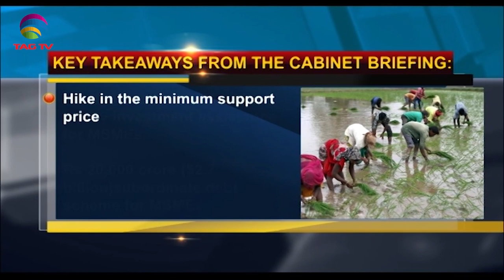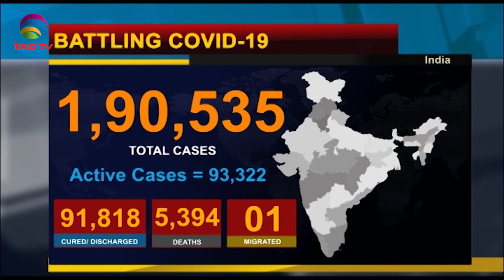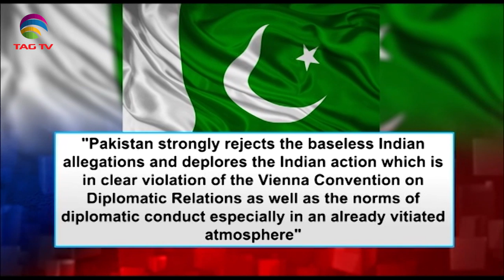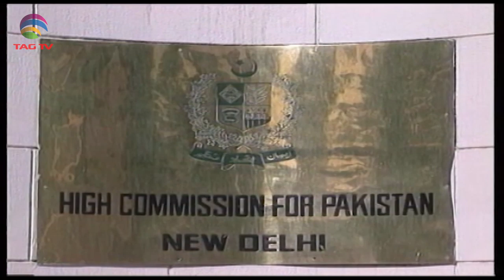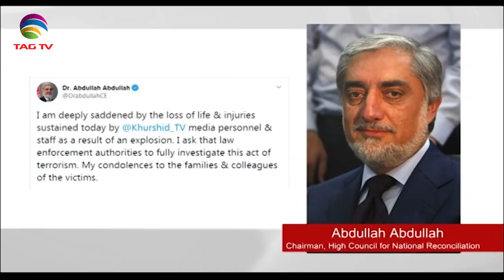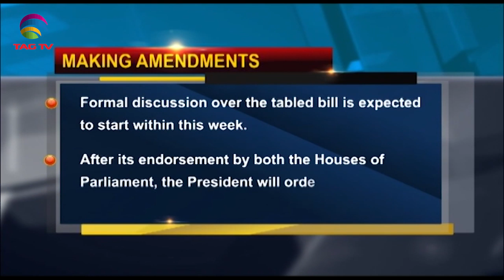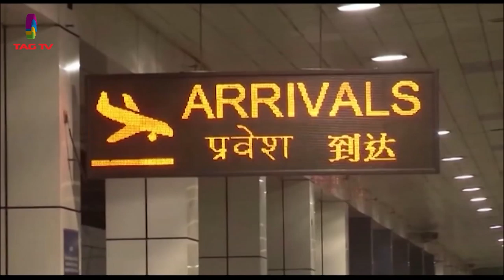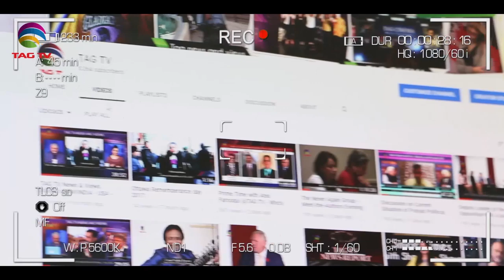South Asia Newsline Special Bulletin June 01, 2020 - TAG TV Super Prime